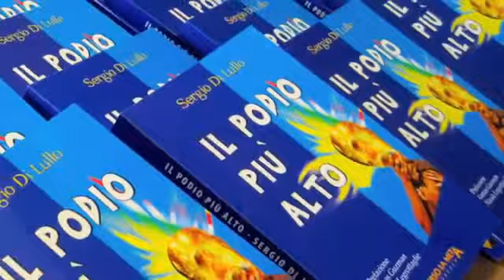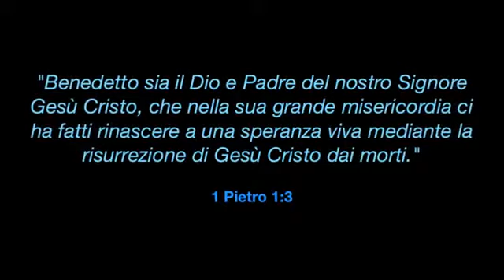Rerum con Atleti di Cristo - Pasqua 2012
In occasione delle festività pasquali 2012, la Cittadella Internazionale di Loppiano, nei pressi di Firenze, è stata la 'casa' che ha accolto i membri dell'associazione "Atleti di Cristo" per svolgere il loro consueto raduno annuale.

L'evento, realizzato in collaborazione con la Rete Europea Risorse Umane, è stato particolarmente caratterizzato da una ricchezza di testimonianze, condivisione, momenti di preghiera e riflessione. Una trentina gli atleti di varie discipline, alcuni dei quali presenti con le loro famiglie al completo.

La "Corsa del Cristiano" è stato il filo conduttore della giornata che ha intersecato con tutti gli interventi appassionando e coinvolgendo i partecipanti.
Un momento significativo, a riguardo, è stato quando gli Atleti hanno formato, nella sala, un grande cerchio a simboleggiare l'unità e la comune esperienza di fede e confidenza in Gesù Cristo.

Nel pomeriggio si è svolto un Seminario, con la presenza di un esperto, su tematiche riguardanti le relazioni all'interno della vita matrimoniale e tra fidanzati. Ne è seguito un prezioso dialogo fatto di domande e scambio di esperienze.